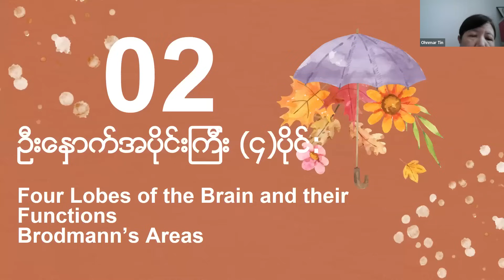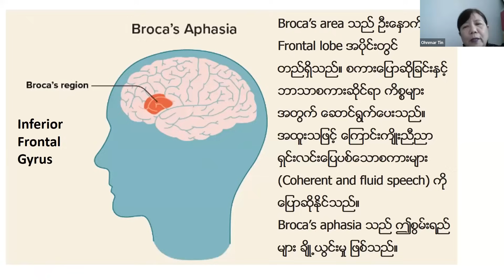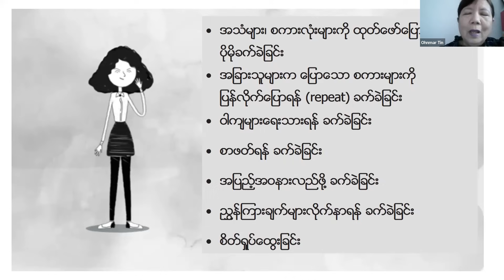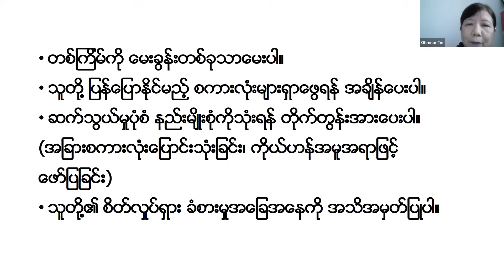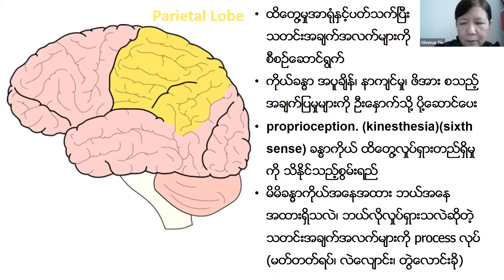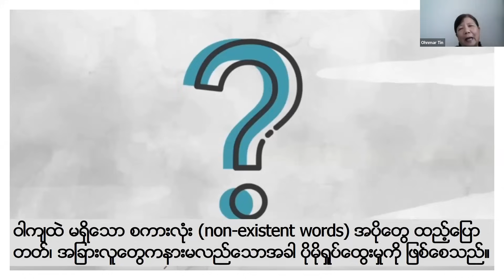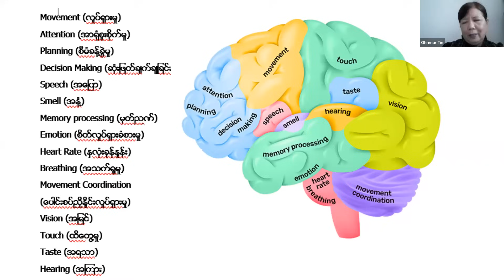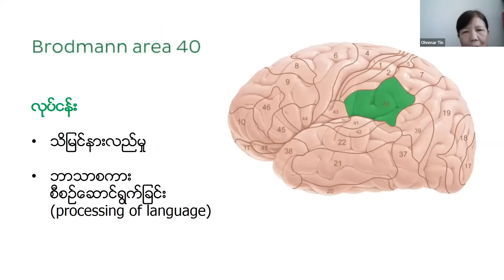Day 2 Brain Development Series (1-10)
SKC & ERC July Free Training

Video link များ

အခမဲ့ SKC video များကို လေ့လာလိုပါက

SKC က Free Online courses/ Diploma/ Degree များ ဆက်လက် ပညာဒါန ပေးနိုင်ရန် ကြိုးစားသွားပါမည်

SKC ကို စိတ်ဝင်စားခြင်းအတွက် ကျေးဇူးတင်ပါသည်

SMART KIDS COLLEGE

ပြုစုပျိုးထောင်၊ စွမ်းရည်ဖော်ထုတ်၊ လူ့ဘောင်မြှင့်တင်။

NURTURE CHILDREN, DISCOVER POTENTIAL, DEVELOP PEOPLE

❤️SKC's Mission

🎯To nurture young children in the engaging and conducive environment

လေ့လာသင်ယူဖွယ်ရာကောင်းသော ပတ်ဝန်းကျင်တွင် ကလေးငယ်များကို ကိုယ်တိုင် လေ့လာသင်ယူစေသော နည်းလမ်းဖြင့် ပြုစုပျိုးထောင်ပေးရန်၊

🎯To empower the employee with professional skills in order to achieve a sustainable organization

လူသားများ၏ စွမ်းရည်ကို မြှင့်တင်ပေးပြီး တီထွင်လုပ်ကိုင်ခွင့်ပေးကာ တာရှည်ရပ်တည်မည့် လုပ်ငန်းဌာနေဖြစ်ရန်၊

❤️SKC's Vision

🎯To provide Early Childhood Education System for children from all income levels in near future.

မကြာမီကာလမှာ ဝင်ငွေမတူညီသော မိသားစုများအားလုံး အတွက် တူညီသော မူကြိုပညာရေး ဝန်ဆောင်မှုများကို မြို ရွှာတိုင်းမှာ ထားရှိပေးရန်၊

🎯To promote Inclusion Education System for Special needs child

အထွေထွေဖွံ့ဖြိုးမှုနောက်ကျသောကလေးများ(Special needs Children) အားလုံးကို သာမန်ကလေးများနှင့်အတူ ပညာသင်ကြားနိုင်သော အခွင်အလမ်းများရှိအောင် နည်းပညာပေးမှုလုပ်ငန်းများ လုပ်ဆောင်ရန်၊